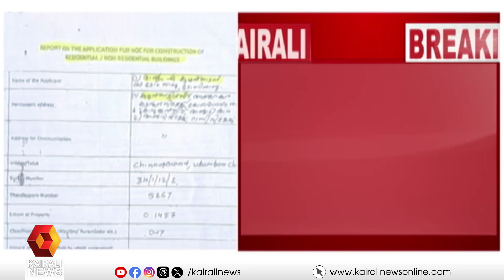'മാത്യു കുഴൽനാടനെതിരെയുള്ള ഈ പരാതി മാസങ്ങൾക്കു മുൻപേ ഉണ്ടായതാണ്'; അഡ്വ. കെഎസ് അരുൺകുമാർ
Mathew Kuzhalnadan has violated the Advocate Act